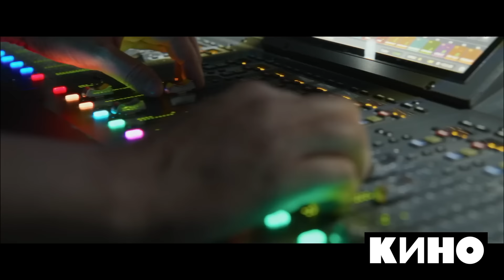КИНО - Лучшие песни - Клипы и концертные выступления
01. Группа крови (Концерт в Лужниках, 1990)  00:00
02. Перемен (Концерт в Лужниках, 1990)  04:15
03. Пачка сигарет (Телесъёмка 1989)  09:27
04. Звезда по имени Солнце (Телесъёмка 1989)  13:41
05. Песня без слов (Телесъёмка 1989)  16:40
06. Печаль (Телесъёмка 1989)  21:10
07. Война (Телесъёмка 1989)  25:55
08. Бошетунмай (Концерт в Лужниках, 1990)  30:06
09. Кончится лето (КИНО LIVE, концерт в ЦСКА Арене, 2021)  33:45
10. Спокойная ночь (КИНО LIVE, концерт в ЦСКА Арене, 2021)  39:15
11. Кукушка (КИНО LIVE, концерт в ЦСКА Арене, 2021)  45:45
12. Закрой за мной дверь (Live 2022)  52:31
13. В наших глазах (КИНО LIVE, концерт в Севкабеле, 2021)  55:56
14. Нам с тобой (КИНО LIVE, концерт в ЦСКА Арене, 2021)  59:37
15. Место для шага вперед (Live 2022)  1:04:30
16. Когда твоя девушка больна (Live 2022)  1:08:12
17. Следи за собой (КИНО LIVE, концерт в Севкабеле, 2021)  1:12:19
18. Проснись (Remake 2024, Live)  1:17:22
19. Мама-анархия (КИНО LIVE, концерт в Севкабеле, 2021)  1:20:49
20. Видели ночь (КИНО LIVE, концерт в ЦСКА Арене, 2021)  1:23:48
21. Мама, мы все тяжело больны (КИНО LIVE, концерт в ЦСКА Арене, 2021)  1:27:07
22. Сказка (КИНО LIVE, концерт в Севкабеле, 2021)  1:31:05
23. Троллейбус (КИНО LIVE, концерт в ЦСКА Арене, 2021)  1:36:52